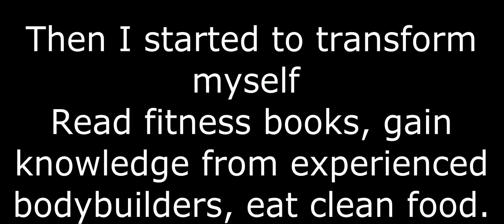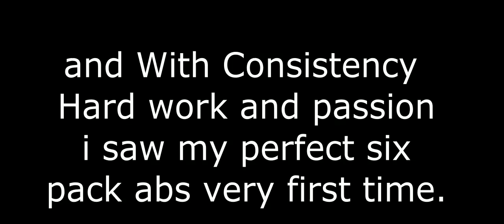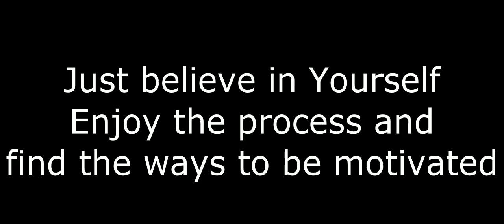23 Years Old - 3 Year Crazy Natural Body TRANSFORMATION | Skinny to Fit Journey | Gym Motivation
Gym Motivation.
Gym Motivational Video .
BREAKUP Makes BODYBUILDERS.
Bodybuilding Motivation.
23 Years Old - 3 Year Crazy Natural Body TRANSFORMATION  | Journey From Skinny to Fit - Gym

I am always ready to improve myself. I will welcome your suggestions...

Tags (ignore)
Mo Samuels
Transformation
Body transformation
natural
natty
aesthetics
extreme
transformation
student
teen
zyzz
shredded
motivation
fitness
motivation
Skinny to muscular body transformation 2020.
Awesome body transformation.
Celebrity body transformation.
The best body transformation.